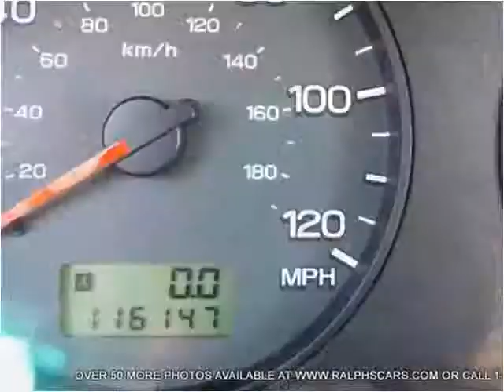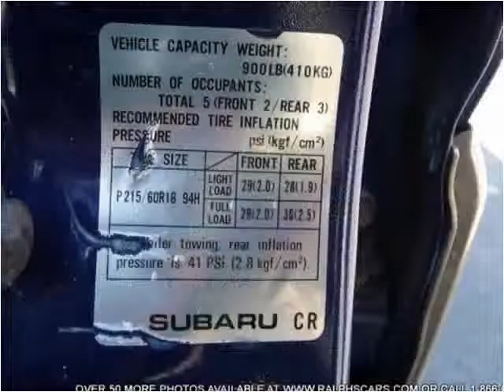2001 Subaru Forester Used Cars New Bedford MA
This 2001 Subaru Forester is available from Ralph's Auto Center.